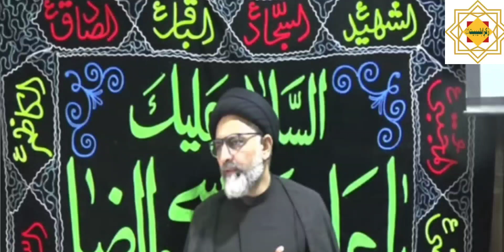Allama Nusrat Abbas Bukhari | Shahadet Mola Ali as | 21ramzan